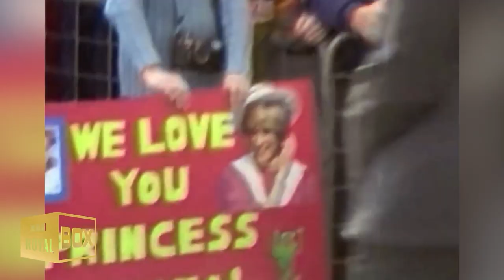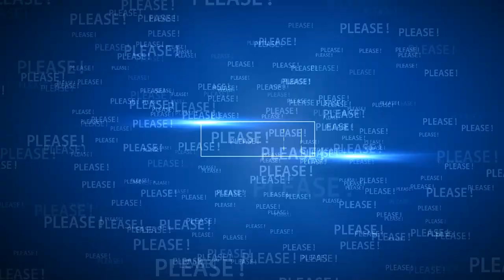Who is The Crown's Princess Diana? | Emma Corrin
Watch the video for more about Emma Corrin has a lot of 'Sympathy' for Lady Diana💓

Who is The Crown's Princess Diana? | 0:00
Diana would have been RATHER JEALOUS of both Kate & Meghan | 7:54